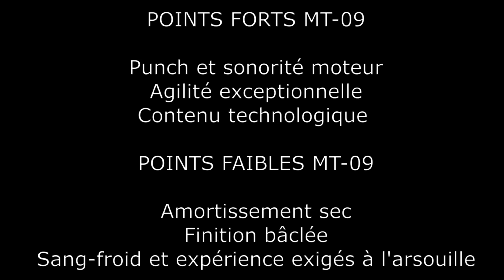Essai vidéo de la Yamaha MT-09 2021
Nouveau trois-cylindres de 119 ch, châssis optimisé et électronique high tech : la @yamahaglobal MT09 fait peau neuve pour 2021 avec toujours son tempérament de feu ! 189 kg de caractère au prix de 9499 euros.